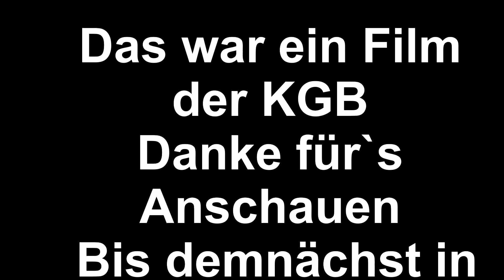Fahrtag bei Sacha 24.6.2018